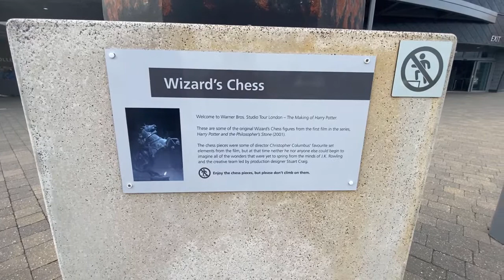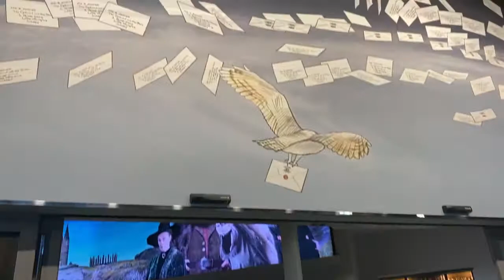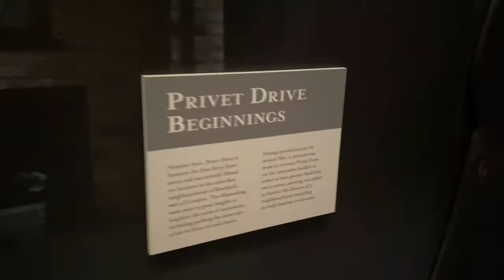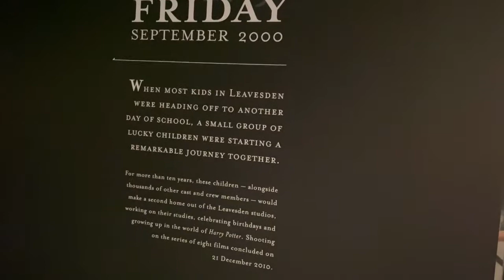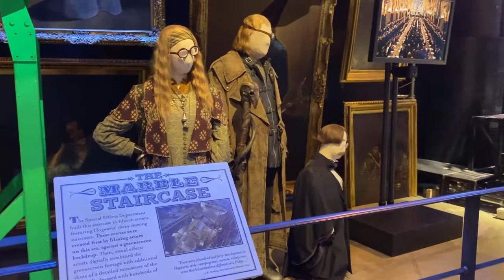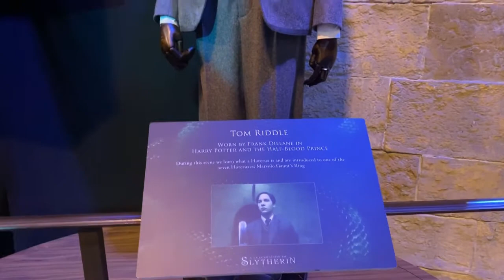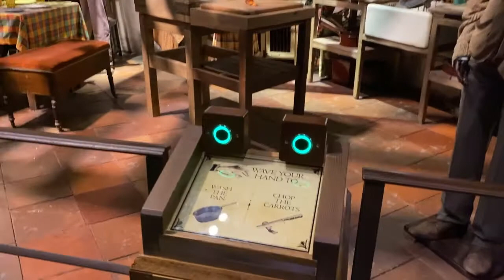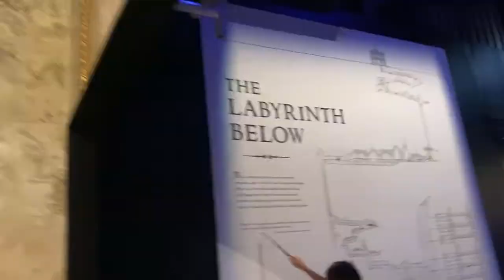Visitando o Estúdio do Harry Potter em Londres - Turistando em Londres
Minha filha é super fã dos filmes da franquia do Harry Potter, ela me pedia sempre para visitar os estúdios e quando resolvemos ir foi difícil encontrar datas disponíveis por algum tempo, especialmente depois do Lockdown e da pandemia.

Esse é um passeio caro mas que vale a pena fazer turismo como experiência.Os ingressos custam £47 por adulto e £38 por criança abaixo de 16 anos, se você visitar com carro, o local possui estacionamento porém também é pago. Outra opção para visitar é usando o trem vindo de Londres, são apenas 20 minutos de distância e a estação que você precisará pegar como destino se chama Watford Junction e de lá ainda precisará pegar um ônibus especial para os estúdios. O último ônibus saindo em direção a estação de trem sai às 22h (no caminho de volta).

São mais de 3h de passeio, então vá usando roupas e sapatos confortáveis para amar ainda mais o tour. Dentro do estúdio você encontrará banheiros, restaurantes, cafés, guarda volumes, audio guia, uma equipe dedicada e sempre pronta para ajudar.

O local é muito impressionante até mesmo uma pessoa que não é fã como eu, fiquei completamente apaixonada pelo passeio e querendo imersar cada vez mais no mundo do Harry Potter.

Ao final do passeio tem uma loja de presentes enorme e se você é fã poderá ter acesso a todos os itens que são mostrados no filme como roupas, acessórios, canecas, bichos de pelúcias, mala, mochilas, doces, vassouras e itens de colecionadores. Já te preparo que as coisas não são baratas mas mais uma vez a experiencia vivida e as memórias criadas no dia farão diferença a você ou a seus filhos.

Minha filha teve um dia memorável, esperou por muito tempo para visitar, comprou o que queria e saiu de lá com um sorriso de um canto ao outro, como vocês podem ver no vídeo.

Esse video tem o objetivo de mostrar a todos aqueles que sonham em visitar e não podem realizar essa visita por qualquer que seja a razão.

Espero que você tenha gostado do video da mesma forma que nós amamos fazê-lo.

Para saber mais informações sobre o turismo em Londres acesse o link abaixo:

Club House: @turistandoemlondres